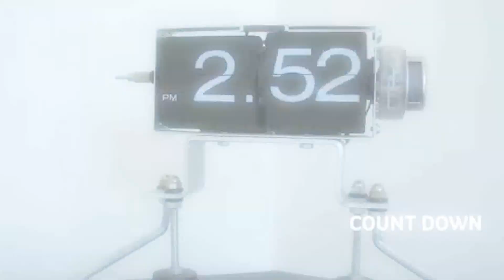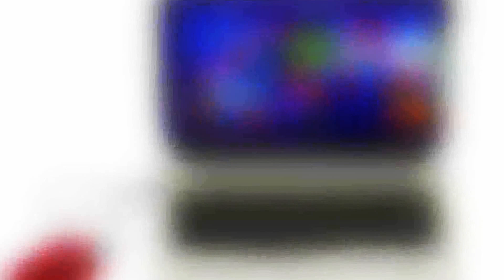RELEASE DATE Toshiba Canvio Connect II 1TB Portable Storage (White,Black,Gold,Red,Blue) COMING SOON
RELEASE DATE: February 1, 2015. (Amazon)
Toshiba Canvio Connect II 1TB Portable Storage
White (HDTC810XW3A1)
Black (HDTC810XK3A1)
Gold (HDTC810XC3A1)
Red (HDTC810XR3A1)
Blue (HDTC810XL3A1)